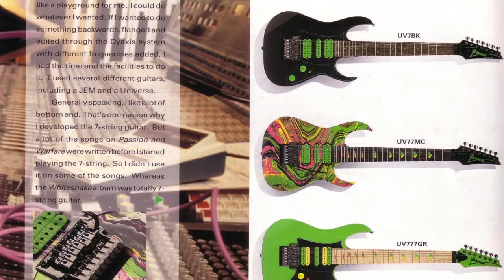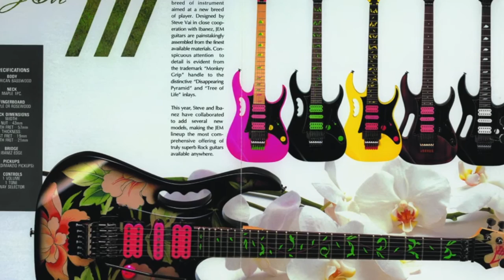STEVE VAI: All about Ibanez guitars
Wir haben mit Steve Vai ein längeres Interview über sein Album ,Passion And Warfare‘ geführt, das im Juli 1990 erschienen ist.Und mit dieser Scheibe stieg der extravagante Musiker endgültig in die Riege der außergewöhnlichsten Rock-Gitarristen aller Zeiten auf. Das komplette Interview erscheint in der neuen Ausgabe von Gitarre & Bass. G&B 10/2016 ist ab Freitag, 23.09. im Handel.

In dem Zusammenhang erzählte uns Steve auch einiges über seine Beziehung zu Ibanez. Hier Ausschnitte aus unserem Interview!